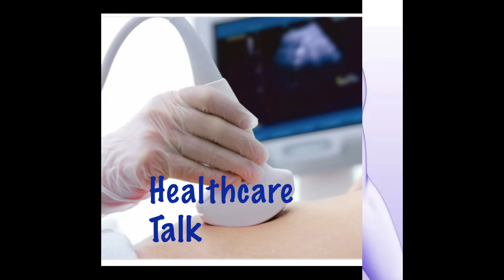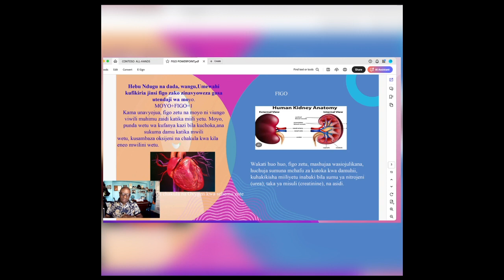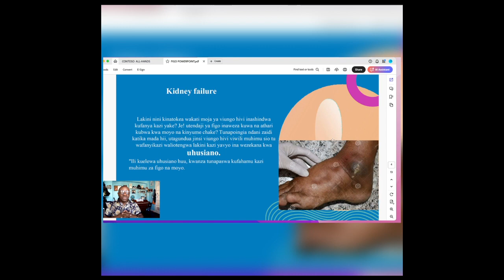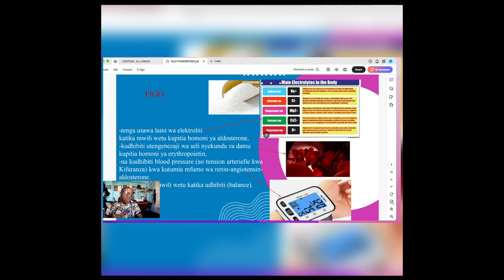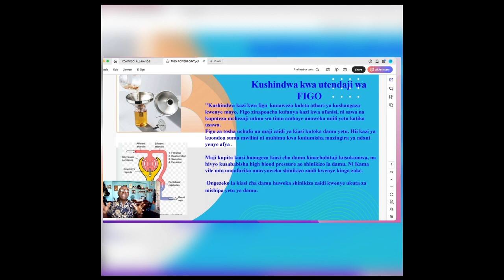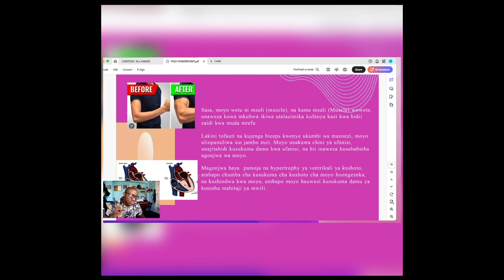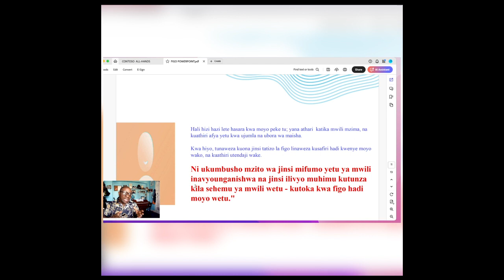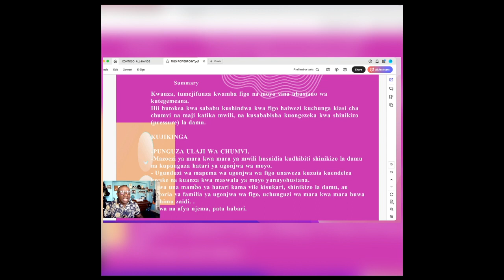Kushindwa kwa utendaji wa Figo, utegemeo wa Moyo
Figo na moyo wa fanyakazi kwa uhusiano. Figo ikishindwa, athari nyingi kwa moyo.